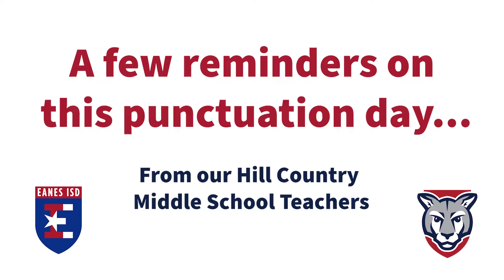Happy National Punctuation Day!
Check out these reminders from a few of our Hill Country Middle School teachers.